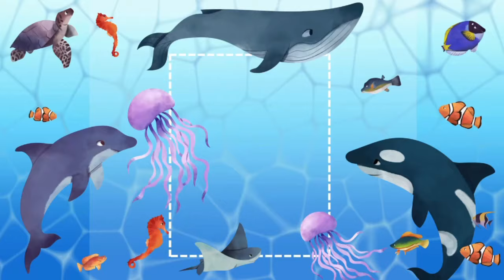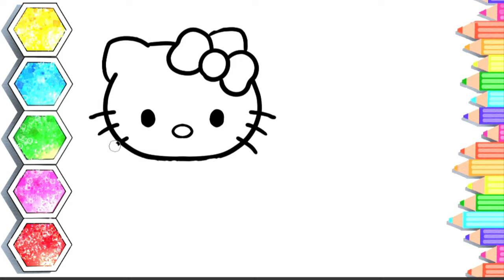Hello Kitty X Painting Drawing & Coloring for kid l How to draw Hello kitty step by step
Do you like Drawing?

Let's color!